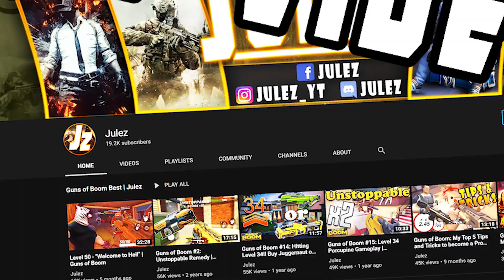Free Lucky Draw Rigged!? - What do you get for 100 Lucky Coupons? - COD Mobile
Today we're checking out the free lucky draw inside of Cod Mobile and will play afterward with the best gun that we get from it. To increase luck,  I've spend over 100 tokens to unlock the best epic gun that is available, however, did not even get a good item in the end. Is the free lucky draw in Call of Duty mobile rigged?